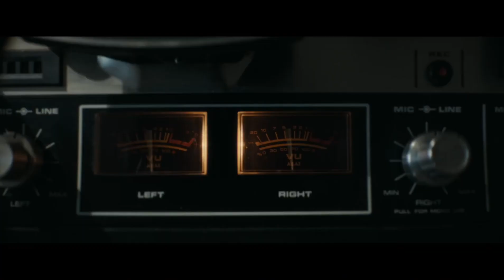SITGES2023 MIS RECOMENDACIONES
Por segundo año os traigo mis recomendaciones de películas para la nueva edición del Festival de Sitges que tendrá lugar del 5 al 15 de Octubre